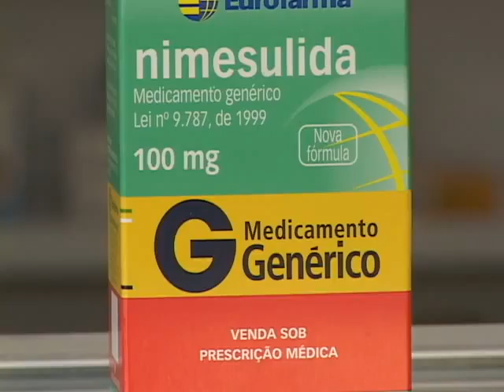Remédios sofrem aumento e falta de estoque